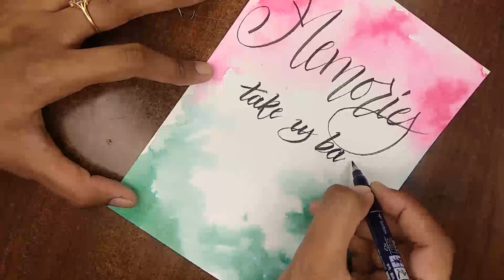Memories take us back ❤️ Dreams take us forward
Hey guys...
Thanks for the support you're giving me... and now I have started my Instagram page with many more conceptual and artistic calligraphy tutorials...